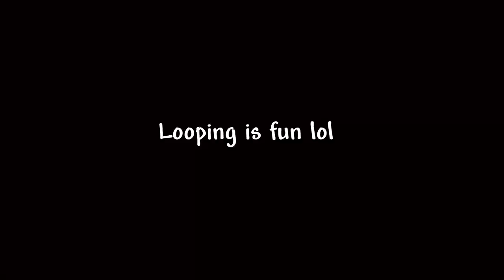Looping is fun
looping in risk of rain until the game just plays itself lol